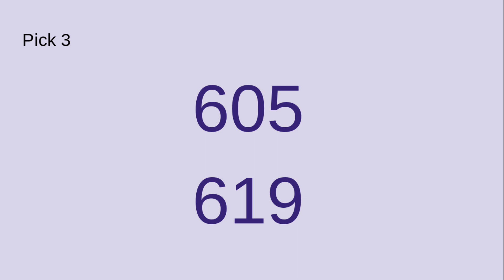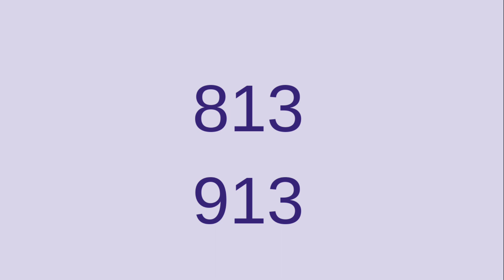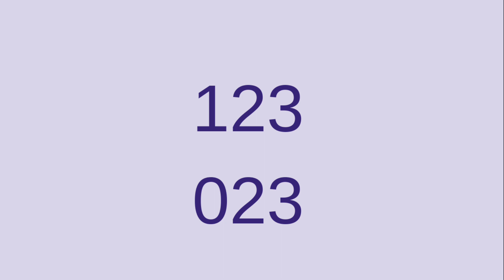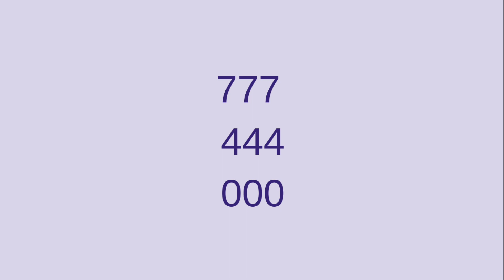Pick 3 | Weekly Numbers | Week ending July 11th | Good for all states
Potential pick 3 numbers for week ending July 11th .